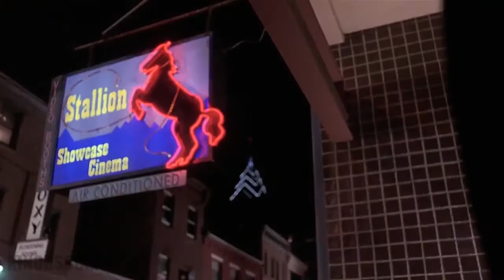Philadelphia (1993) - Gay Pornographic Movies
When a man with HIV is fired by his law firm because of his condition, he hires a homophobic small time lawyer as the only willing advocate for a wrongful dismissal suit.